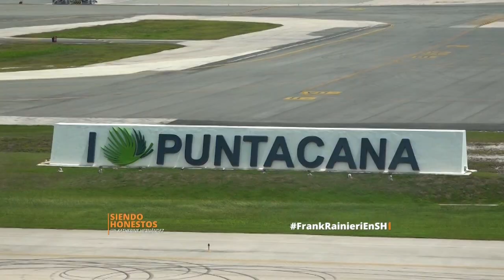FrankRainieri "Nunca me he sentado a lamentarme" en SiendoHonestos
Hace 2 años en China acordamos esta entrevista y por fin la pudimos hacer SiendoHonestos con FrankRainieri presidente del Grupo @Puntacanaresortandclub

El hombre que hizo realidad el sueño de PuntaCana nos habla de los Retos del turismo dominicano, cómo ver con optimismo este difícil momento para la industria sin chimenea. Hablaremos de historia e incluso de cómo el amor ha sido clave para llevar adelante este exitoso modelo de desarrollo turístico

Don Frank me contó muchas cosas que no se ven en este programa, tantas que podríamos hacer un especial de 2 horas. ¡Disfrutenlo!

Bienvenidos a este espacio en donde nos toca ser como somos, pero eso sí,  ¡Siendo Honestos!